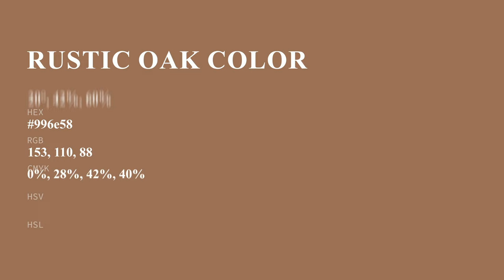Rustic Oak color 996e58 hex color - Brown color - Cool color 996e58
What color is Rustic Oak ? 996e58 hex color - Brown color - Cool color 996e58

Hex 996e58 Color Code is also known as Rustic Oak color.